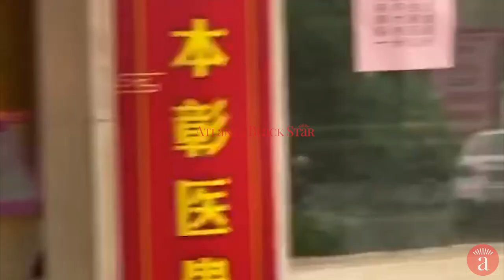Watch Pregnant Black Woman Get Denied Entry Into Chinese Hospital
Video shows an African couple get denied entry when they attempt to get an ultrasound scan at a Chinese hospital.